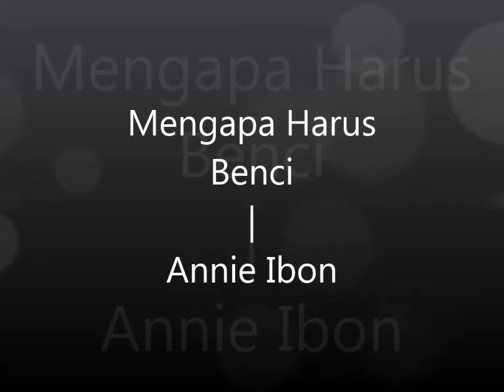Annie Ibon - Mengapa Harus Benci (Official Audio)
Artist: Annie Ibon
Title: Mengapa Harus Benci
Album: Mana Mungkin Satu Kursi Duduk Bertiga

Aktifkan juga RBT “Mengapa Harus Benci”, dengan kode RBT :

Telkomsel : ABNCS
Indosat : 53064767
Three : 8924002

BLOK M SQUARE Lt. Basement. Blok B 217-218
Jakarta Selatan

Buruan. Sebelum Kehabisan !